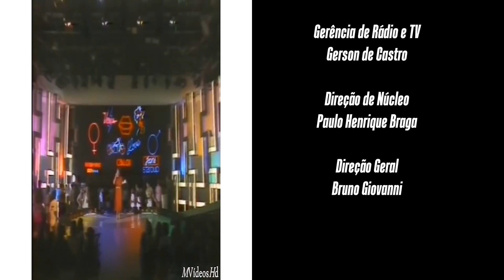ALTA FREQUÊNCIA - JUNHO 2023 - RENAN MATEUS